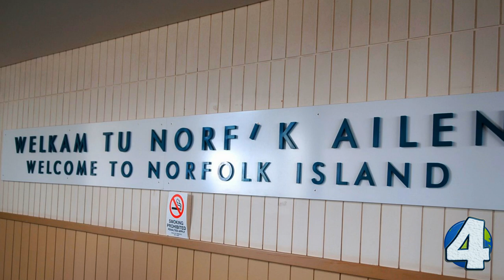7 Facts about the lovely and unique Norfolk Island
In this video you can find seven little known facts about Norfolk Island.

More information about the video content bellow:
1. Norfolk Island is a small island in the Pacific Ocean located between Australia, New Zealand, and New Caledonia. Together with the two neighbouring islands Phillip Island and Nepean Island it forms one of the Commonwealth of Australia's external territories.

2. This tiny rocky outcrop in the middle of the Pacific Ocean is still technically a territory under Australian control, but its home to its own highly distinctive way of life.

3. Norfolk Island was settled by East Polynesian seafarers either from the Kermadec Islands north of New Zealand or from the North Island of New Zealand. They arrived in the thirteenth or fourteenth century, and survived for several generations before disappearing. They must have disappeared at least a few hundred years before Europeans arrived as the island was covered with forest by then. Norfolk Island began its colonial life as a penal colony and then became home to the Bounty Mutineers who the current residents are mostly decedents of today.

4. Norfuk or Norf'k is the language spoken on Norfolk Island (in the Pacific Ocean) by the local residents. It is a blend of 18th-century English and Tahitian, originally introduced by Pitkern-speaking settlers from the Pitcairn Islands. Along with English, it is the co-official language of Norfolk Island.

5. Kingston is the capital of the Australian South Pacific Territory of Norfolk Island. The vice-regal, legislative, administrative and judicial offices are all located in Kingston. The town is the second-oldest in Australia, and is of great historical and cultural significance to all Norfolk Islanders and other Australians.

6. To get there from the Australian mainland, there are only two flights a week from each Sydney and Brisbane and you have to fly from their international airports. Supplies from the mainland come via ship but once a month, and offloading the cargo can be quite an adventure due to the rugged coastline which requires large ships to anchor at least 1km offshore.

7. Thanks to the strict customs laws designed to protect the native ecosystem, there are no snakes on the island, nor are there centipedes, sand flies or fruit flies. As with virtually everywhere on earth though, there was no keeping the cockroaches out! While the wildlife is not so distinctive from elsewhere, there are 40 unique plant species, with the island the birthplace of that most famous of trees – the Norfolk pine.

Images:
Intro Creator:
Pushed to Insanity